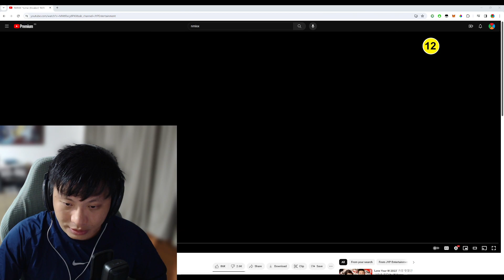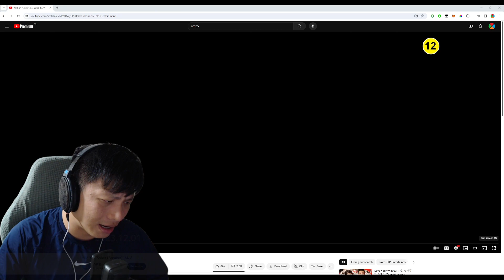[MV Reaction] NMIXX 엔믹스 Soñar (Breaker)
So excited to have 2 comebacks in a year for NMIXX.